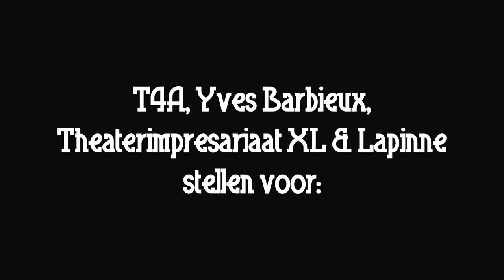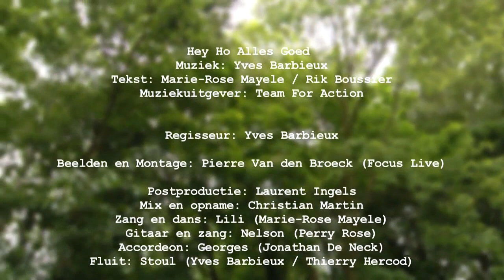Yves Barbieux - Lili en haar familie - Hey Ho alles goed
Na hun fantastische optreden voor een uitverkochte zaal in het voorjaar, kiezen ze de Boesdaalhoeve om hun Nederlandstalige CD voor te stellen aan publiek en pers.

Reeds razend populair in Wallonië en Frankrijk onder de naam Les Déménageurs en artistiek begeleid door Yves Barbieux, bekend van Urban Trad.
Vandaag zijn ze klaar om ook in Vlaanderen door te breken.

De dansende zangeres 'Lili' viert haar verjaardag en haar broers willen haar verrassen. Drie knotsgekke topmuzikanten spelen live gitaar, bodhran, draailier, bandoera, fluit, percussie en diatonische accordeon. Een concert dat kinderen omver blaast en nog lang blijft nazinderen! - Miwiboo - De l'éveil plein les yeux! - Miwiboo est la chaîne dédiée à vos enfants. Retrouvez des comptines , des chansons, des vidéos éducatives et ludiques pour vos enfants et nouveaux nés. -Facebook FanPage - Miwiboo